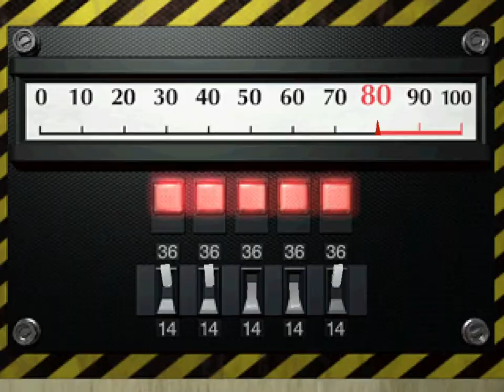RESIDENT EVIL 2 HELLBOUND MOD